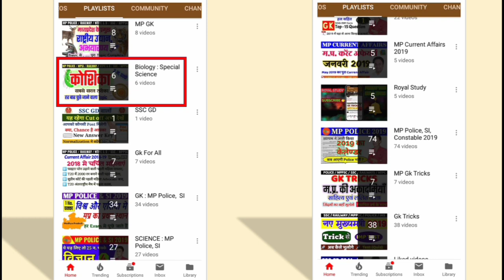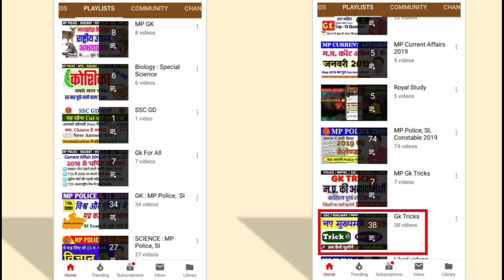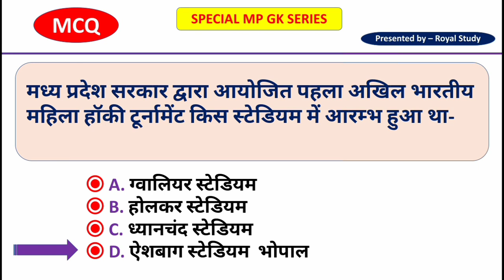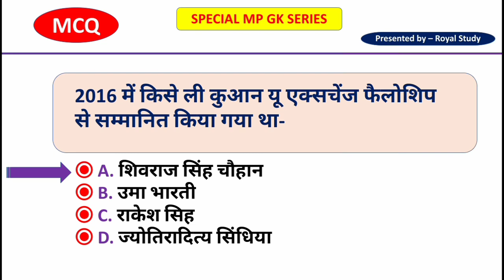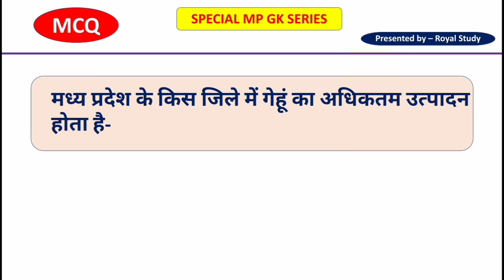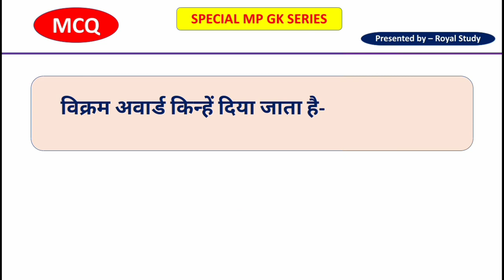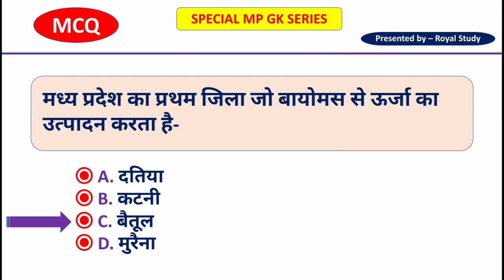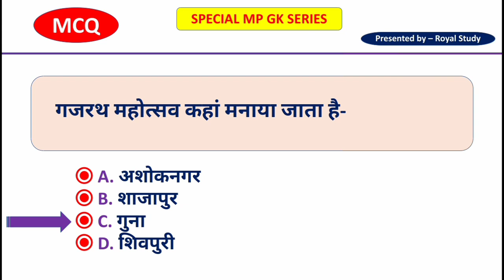सबसे ज्यादा बार पूछे गए मप्र सामान्य ज्ञान के प्रश्न Part 5 | MPSI GK | MP POLICE 2019 | VYAPAM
☑️➖GENERAL KNOWLEDGE➖☑️
        MP SI & CONSTABLE 2019

4. MP POLICE SI & CONSTABLE 2019

धन्यवाद।